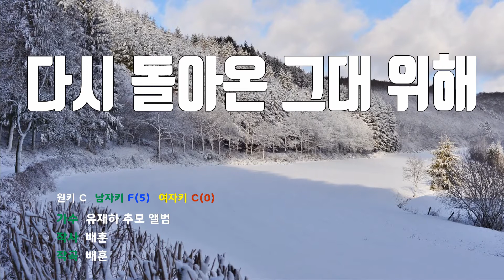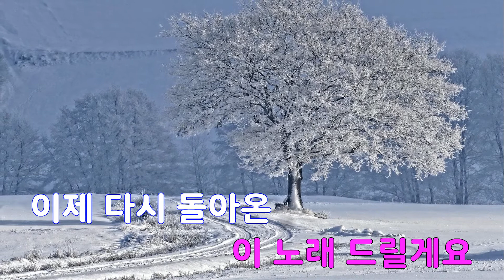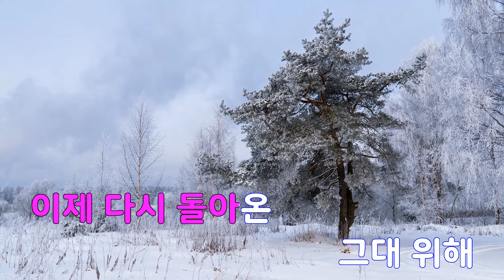[은성 반주기] 다시돌아온그대위해 - 유재하추모앨범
다시돌아온그대위해 - 유재하추모앨범
작사 ː 배훈, 작곡 ː 배훈